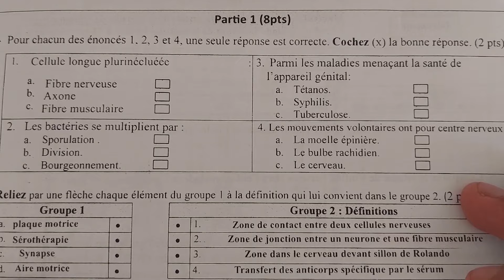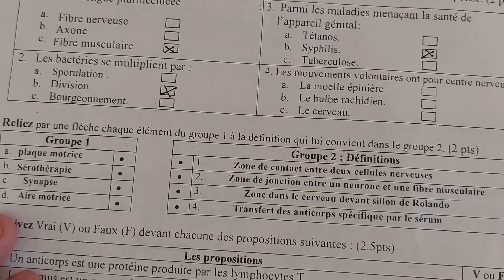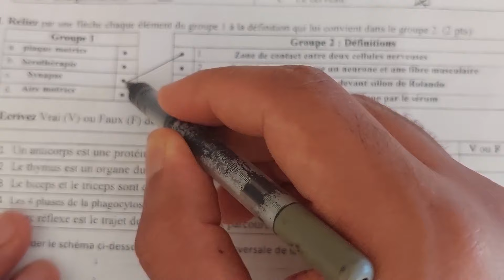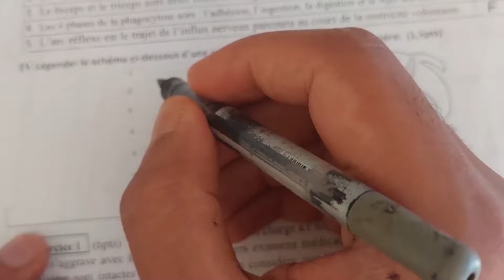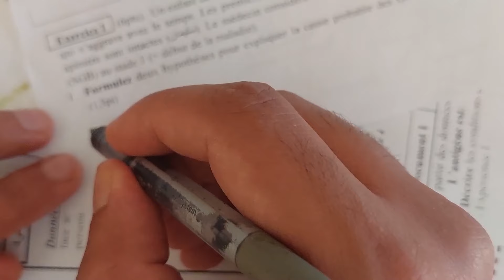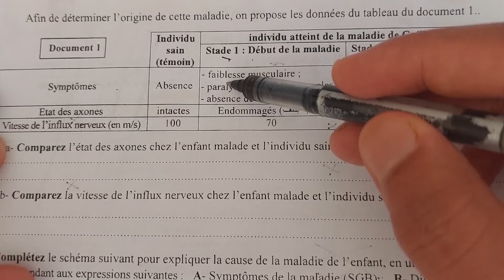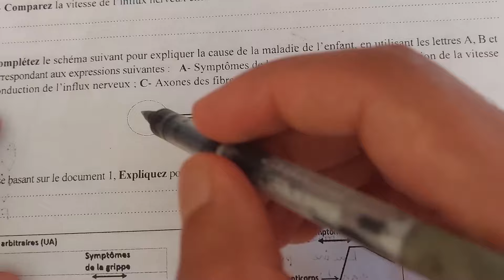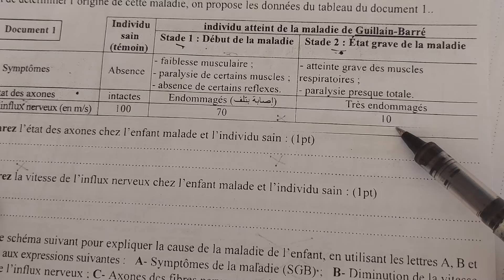2024 examen normalisé régional svt 3ac - الحلقة 6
تتمة سلسة التحضير للجهوي

examen regional svt 3ème année collège maroc
examen régional 3ac svt 2024 un exemple pour tester les compétences